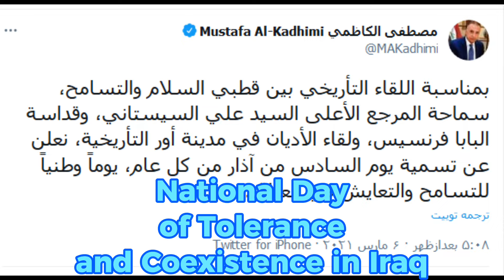Happy National Day of Tolerance and Coexistence in Iraq! 🇮🇶 🇮🇶 🇮🇶 ⛪ 💒 ☦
National Day of Tolerance and Coexistence was added to the official holiday calendar of Iraq in 2021. It is celebrated on March 6 to commemorate the historic meeting of Pope Francis and Grand Ayatollah Ali al-Sistani that took place during the Pope’s 2021 visit to Iraq.
Iraq is home to religious sites that are considered sacred by the three main Abrahamic religions — Judaism, Christianity, and Islam. One of them is the remains of Ur, an ancient Mesopotamian city-state that is mentioned in the Book of Genesis as the birthplace of Abraham, the common patriarch of the Abrahamic religions.
In 2000, Pope John Paul II wanted to visit Ur during his planned visit to Iraq, Egypt, and Israel. However, negotiations between the Holy See and the Saddam Hussein-led government of Iraq reached an impasse, so the first ever papal visit to Iraq had to be canceled.